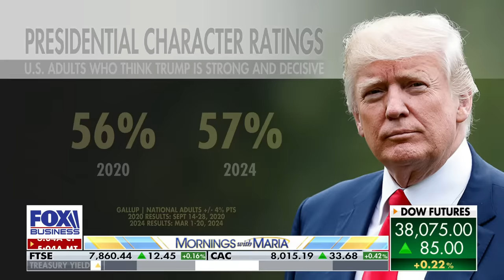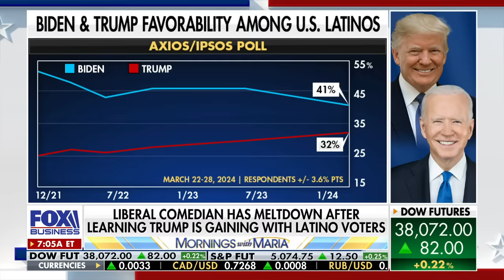This is 'mindblowing' to the progressive left: NYC councilman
A 'Mornings with Maria' panel reacts to liberal comedian John Leguizamo melting down over former president Trump gaining in favorability with the Latino vote.